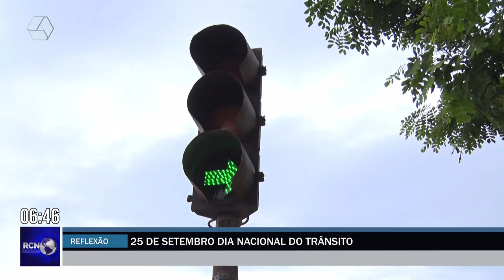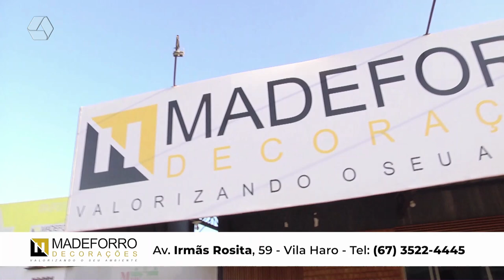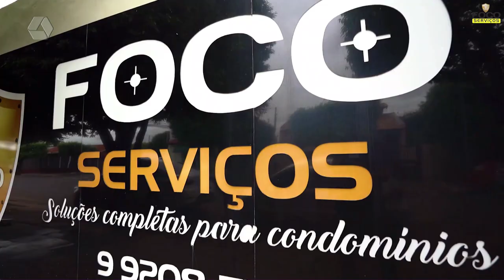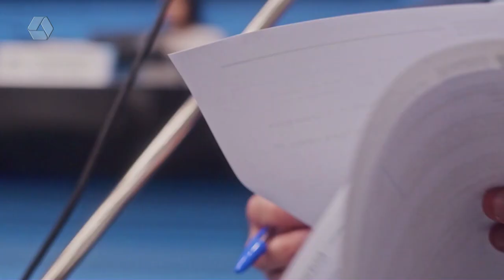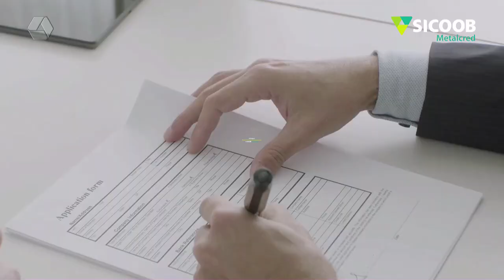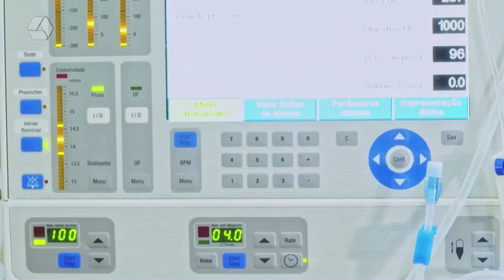RCN NOTÍCIAS 25 - 09 - 2024